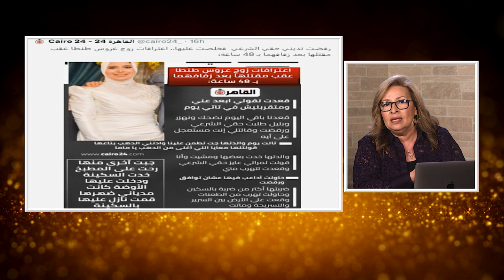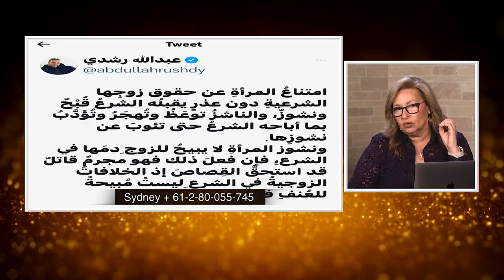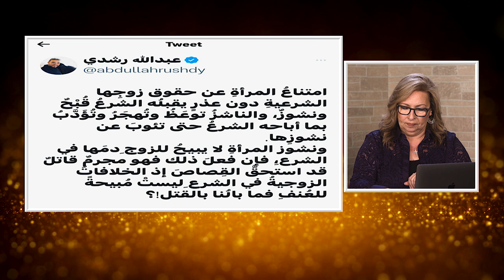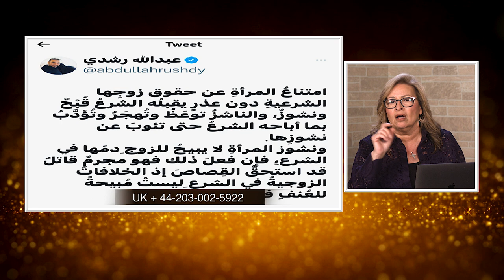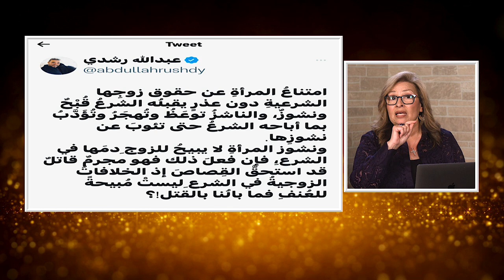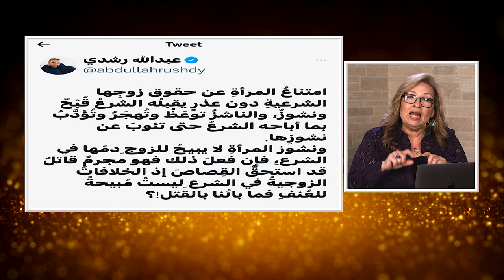المرأة المسلمة | الحلقة رقم 567| هل يمكن أن أحيا مع الله؟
ما معني الحياة مع الله بين الاسلام و المسيحية؟
ما هو شكل الحياة مع الله عمليا؟
هذه الحلقه للباحثين و العابرين نناقش فيها معني وامكانية الحياة مع الله
شاركونا بأسئلتكم